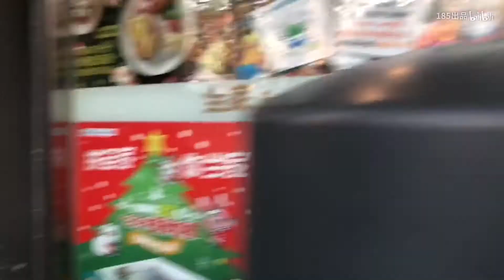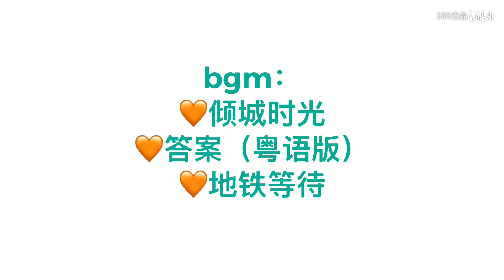vlog44 美妙的清晨——我在上戏的坐校车的日常 城市就是这样铺张在我们面前的呀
我和朝阳还有
一点暴雨奔跑后的感言～！

bgm在最后～